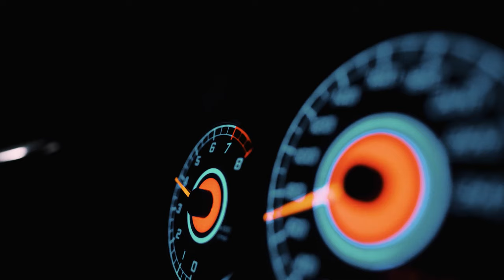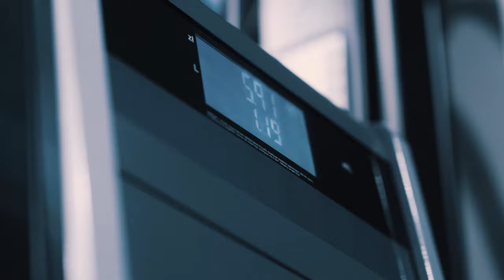ＮＩＧＨＴ ＣＲＵＩＳＥ | CELICA VII | Nightride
fun shot with my friend's Toyota Celica VII

If you enjoy our work please leave comment bellow! :*

Song: HOME - Head First